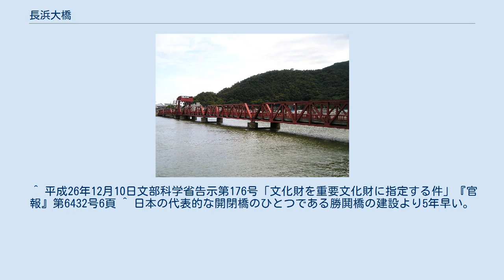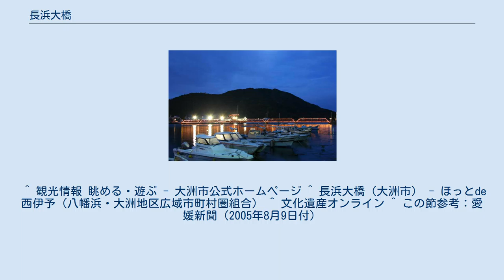長浜大橋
長浜大橋 イルミネーション点灯時の様子 長浜大橋（ながはまおおはし）は、愛媛県大洲市の肱川河口にある道路橋。
全体が赤く塗られていることから、地元では「赤橋」の愛称で親しまれている。
2009年に経済産業省の「近代化産業遺産」に認定された。
2014年12月10日に国の重要文化財に指定された。
 橋の下に船を通すため、中央部の18メートルの区間を跳ね上げて開閉することができるバスキュール式（跳ね上げ式）可動橋で、日本で現存する道路開閉橋としては最古である。
 完成当時の塗装はネズミ色だったが、現在は赤色に変更されている。
 毎週日曜日の13時に点検を兼ねて開閉されるほか、夏季（7月 - 9月）の夜間（19時 - 21時）にはイルミネーションが点灯される。
 1977年（昭和52年）、河口寄りに国道378号のコンクリート造の橋梁（新長浜大橋、長さ333m、幅10m）が架かり、幹線道路としての役割はそちらに譲ったが、現在でも生活道路として地元の車両や通学の児童生徒に利用されている。
 接続する道路は、左岸（南岸）は市街地が密集し道路幅員が狭い。
右岸は商店街となっている。
 橋のたもとの橋名板は建設当時のものであり、「長濱大橋」と旧字体で表示されている。
 1998年には国の登録有形文化財に登録され、のち国の重要文化財に指定された。
 架橋計画当時、長浜は肱川の水運の拠点として、川を下ってくる木材や木蝋等の物資の積み替え・搬出や、逆に川上へのさまざまな生活物資の中継港として栄えていたほか、伊予灘に面した漁港としても繁栄をきわめていた。
当時、街の中心地である東岸と集落のあった西岸との間には渡し船があったが、交通を改善するため、長浜町長の西村兵太郎（当時）が橋の建設を提案した。
 舟運を阻害しない可動橋の建設は当時としては画期的なアイデアであったが、一般にはなかなか理解されなかった。
また、政友会と民政党の政争が盛んな時代にあって、民政党系の西村は、県会で政友会系の議員から激しく責められたという。
橋の完成から約1か月後に、建設の功労者である西村は急逝した。
 ^ 平成26年12月10日文部科学省告示第176号「文化財を重要文化財に指定する件」『官報』第6432号6頁 ^ 日本の代表的な開閉橋のひとつである勝鬨橋の建設より5年早い。
 ^ 観光情報 眺める・遊ぶ - 大洲市公式ホームページ ^ 長浜大橋（大洲市） - ほっとde西伊予（八幡浜・大洲地区広域市町村圏組合） ^ 文化遺産オンライン ^ この節参考：愛媛新聞（2005年8月9日付）